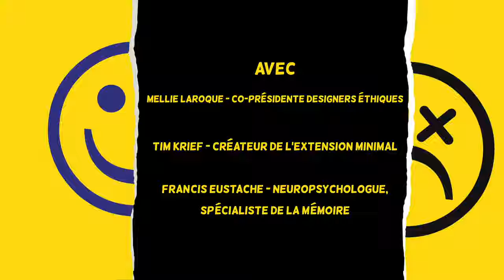Cap Sciences - Happy hour #4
Retour en images sur la soirée happy hour#4 avec Mellie Laroque, Tim Krief & Francis Eustache, avec pour thème "Géants du net : comment manipulent-ils nos cerveaux ?"